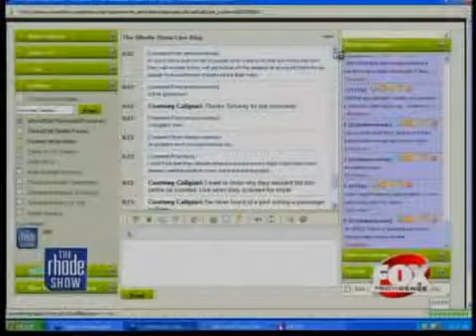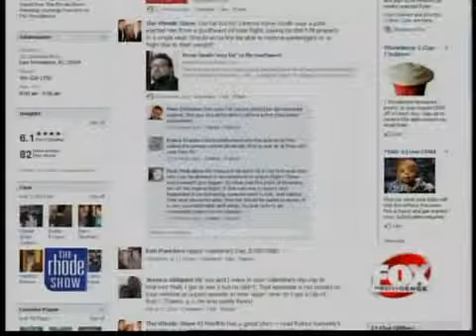The Buzz Kevin Smith ejected from SW flight because of size